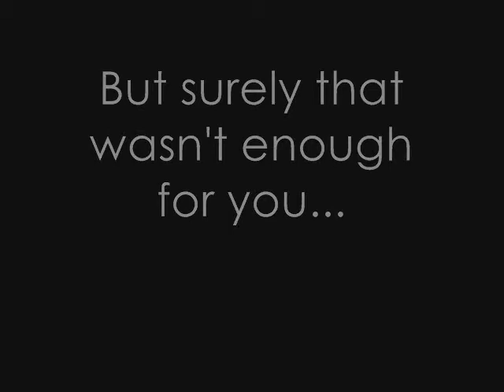Perlas ng Silangan - Rendition by Miggy "Vajiggy" Enriquez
Witness the greatness.